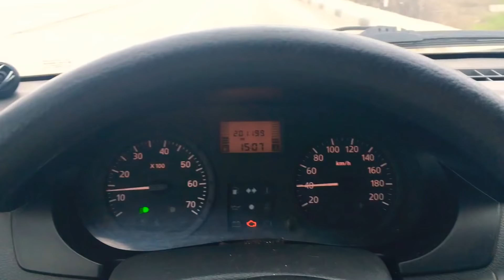Витязево - Анапа. Самый быстрый и безопасный маршрут зимой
Анапа. Как добраться из Витязево в Анапу быстро и без штрафов?